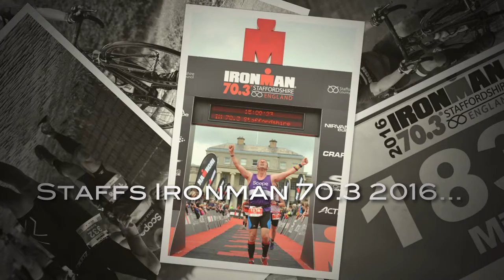Memories of Staffordshire Ironman 70 3 2016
Memories of my Ironman 70.3 Journey in 2016.